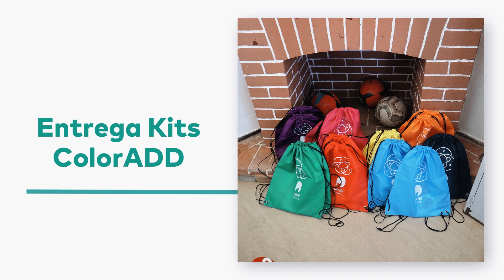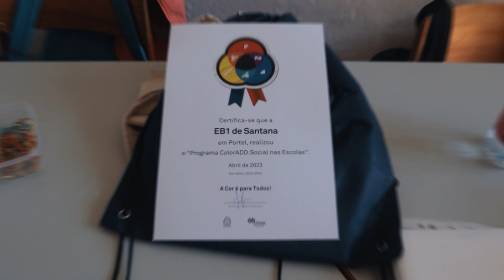PORTEL | Programa ColorADD nas Escolas